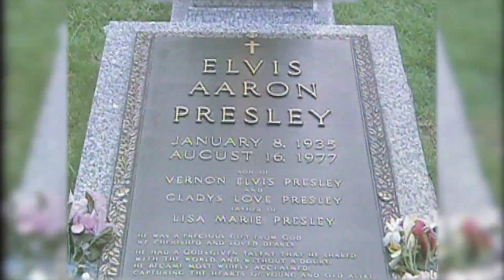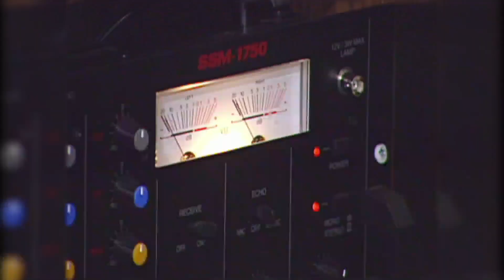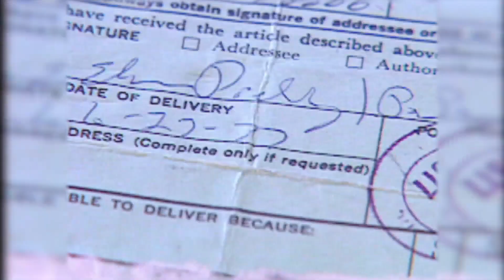Tim History: Elvis Dream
Fox 2 looks back at the time Tim Ezell interviewed a man that said he had a dream of Elvis visiting him, asking to perform at his funeral